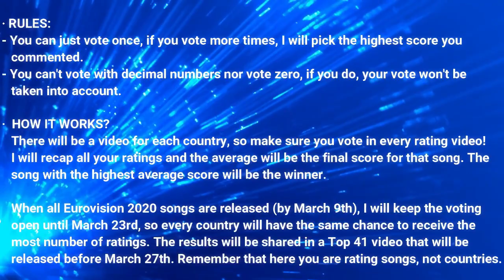🇬🇷RATE GREECE - Stefania - Superg!rl - Greece Eurovision 2020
Eurovision 2020: All Selected Entries So Far (01/03/2020)
•🇦🇱Albania: Arilena Ara - "Shaj"
•🇦🇲Armenia: Athena Manoukian - "Chains On You"
•🇦🇺Australia: Montaigne - "Don't Break Me"
•🇦🇹Austria: Vincent Bueno - "Alive"
•🇦🇿Azerbaijan: Samira Efendi
•🇧🇾Belarus: VAL - "Da Vidna"
•🇧🇪Belgium: Hooverphonic - "Release Me"
•🇧🇬Bulgaria: VICTORIA (Song: TBA March 7th)
•🇭🇷Croatia: Damir Kedžo - "Divlji vjetre"
•🇨🇾Cyprus: Sandro - "Running"
•🇨🇿Czech Republic: Benny Cristo - "Kemama"
•🇩🇰Denmark: DANSK MELODI GRAND PRIX 2020, 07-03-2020
•🇪🇪Estonia: Uku Suviste - "What Love Is"
•🇫🇮Finland: UUDEN MUSIIKIN KILPAILU 2020, 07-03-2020
•🇫🇷France: Tom Leeb - "The Best In Me"
•🇬🇪Georgia: Tornike Kipiani - "Take Me As I Am"
•🇩🇪Germany: Ben Dolic - "Violent Thing"
•🇬🇷Greece: Stefania - "Superg!rl"
•🇮🇸Iceland: Daði & Gagnamagnið - "Think About Things"
•🇮🇪Ireland: INTERNAL SELECTION
•🇮🇱Israel: Eden Alene
•🇮🇹Italy: Diodato - "Fai Rumore"
•🇱🇻Latvia: Samanta Tina - "Still Breathing"
•🇱🇹Lithuania: THE ROOP - "On Fire"
•🇲🇹Malta: Destiny Chukunyere
•🇲🇩Moldova: Natalia Gordienko - "Prison"
•🇳🇱Netherlands: Jeangu Macrooy
•🇲🇰North Macedonia: Vasil - "You"
•🇳🇴Norway: Ulrikke Brandstorp - "Attention"
•🇵🇱Poland: Alicja Szemplińska - "Empires"
•🇵🇹Portugal: FESTIVAL DA CANÇÃO 2020, 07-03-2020
•🇷🇴Romania: Roxen
•🇷🇺Russia: INTERNAL SELECTION
•🇸🇲San Marino: ¿?
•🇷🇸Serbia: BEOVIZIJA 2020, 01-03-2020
•🇸🇮Slovenia: Ana Soklič - "Voda"
•🇪🇸Spain: Blas Cantó - "Universo"
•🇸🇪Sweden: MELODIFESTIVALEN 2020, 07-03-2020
•🇨🇭Switzerland: INTERNAL SELECTION, ¿?-03-2020
•🇺🇦Ukraine: GO_A - "Solovej"
•🇬🇧United Kingdom: James Newman - "My Last Breath"